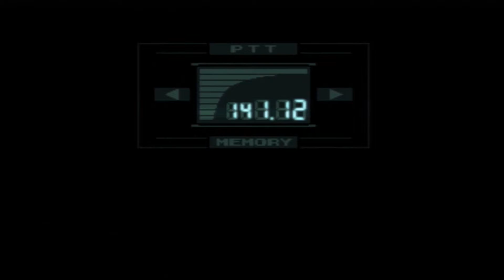Metal Gear Solid (Cutscenes) (08)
Snake continues through the base as he learns more about the terrorists' reasons for their actions.